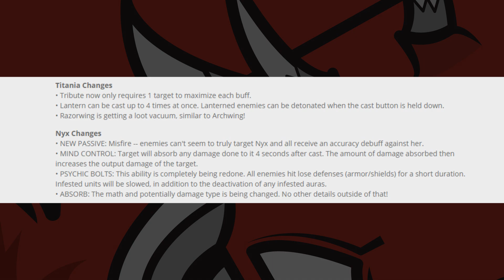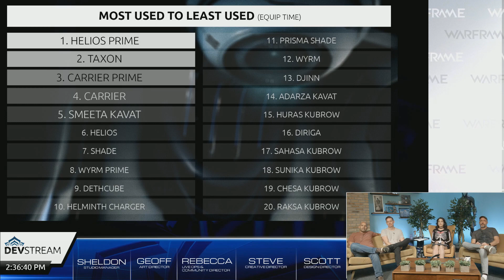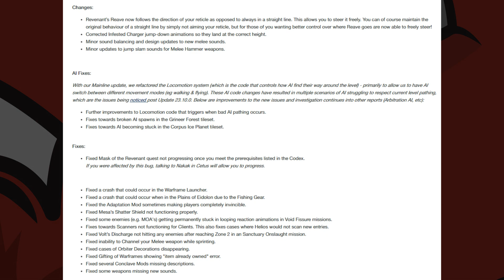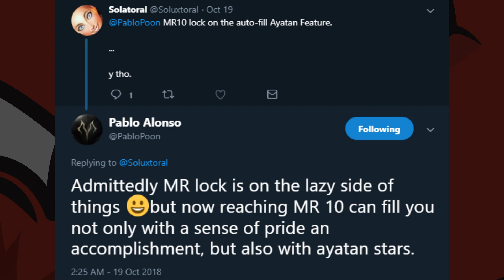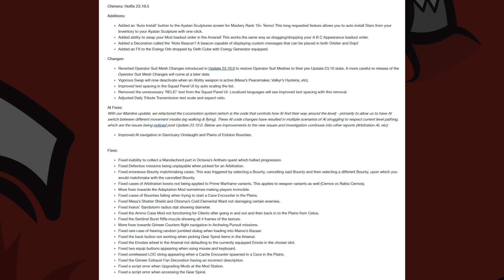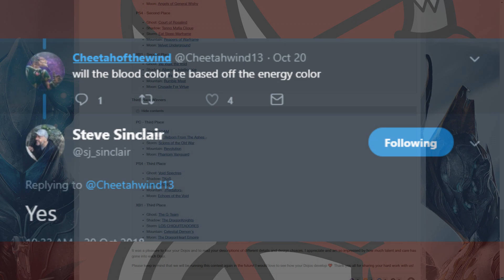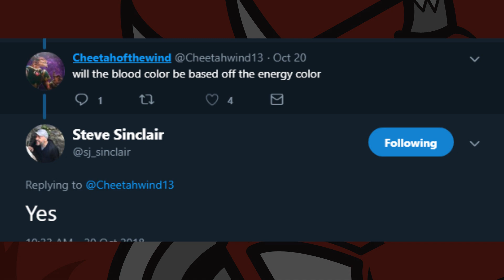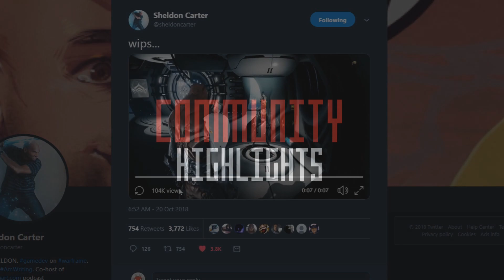Auto-fill Ayatans, Halloween Tactical Alert, Devstream 118 & More! [This Week in Warframe]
This Week in Warframe compiles all news, tweets and notices about Warframe into one no fuss video that relays the information straight too you on a weekly basis.

0:00 –
Housekeeping & Intro

0:16 –
Devstream #118 Overview
Official DE Released Overview:

6:30 –
Day of the Dead & Hallowed Nightmare Tactical Alert Live until November 1st 2pm EST
1 Credit Free Colour Pallet

7:21 –
Warframes Weekly Hotfixes & Additions

10:07 –
Macabre Premier Contest

11:00 –
Developer Tweets
[DE] Steve
Garuda Blood Shader

[DE]Megan Operator Suit Mesh Changes returning in the Future

[DE] Pablo – Reply to MR10 Ayatan Auto Fill Tweet

12:00 – COMMUNITY FANART
Sillfix – Warframe Inktober

GLYPHS
41A3-1ACD-11D5-69C5
0DC6-8CDC-7B6D-B2E1
30FF-C3F0-EA16-86BE
EE89-6C02-E30E-ECDD
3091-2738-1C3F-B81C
BF29-6790-FFA7-FADB
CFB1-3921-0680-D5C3